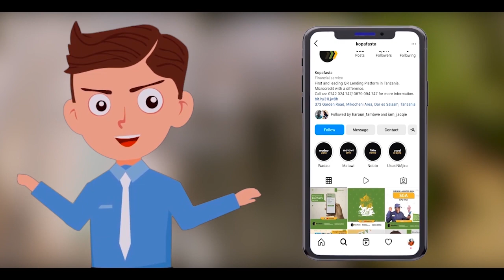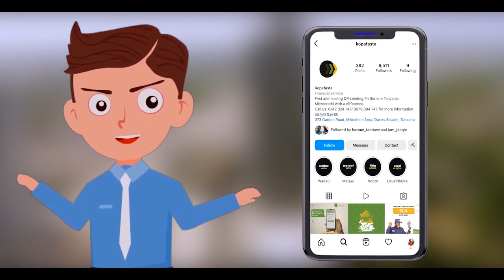SIMBA WAKOMALIA KUBANDUA LOGO YA SPORTPESA?/ NI USHAMBA/ MASHABIKI MAANDAZI NOMA!